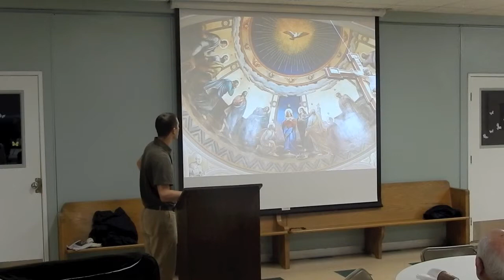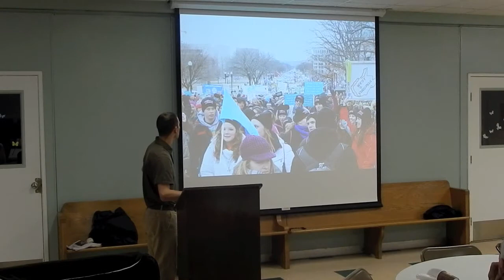Discerning Vocation and Life in the Seminary - Stephen Poirier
Mr. Poirier is a second year seminarian at St. John's Seminary in Brighton, MA. He spoke about his call to the priesthood, life in the seminary, and even gave a beautiful performance on the violin! 10/12/13